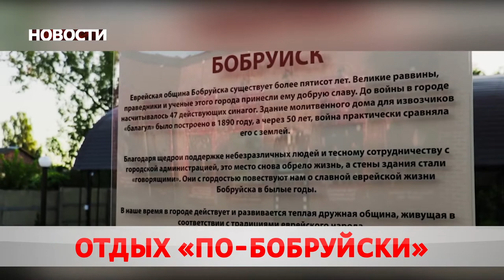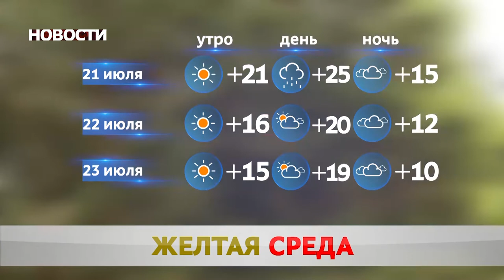Новости 21 07 20